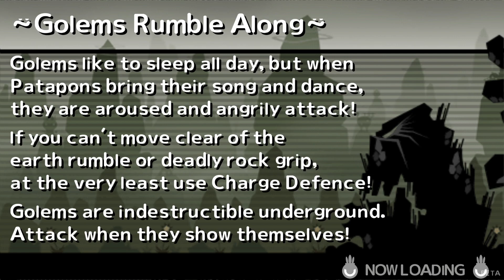P3 Overhaul | Blightbreaker one-shots OFF-SCREEN (Pre-Nerfed)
Blightbreaker (Twinhorn Relic):
With every note, this Twinhorn releases waves of noxious
sound. It defies poison immunity eroding resistance and
enveloping targets in a clouf of debilitating toxins.